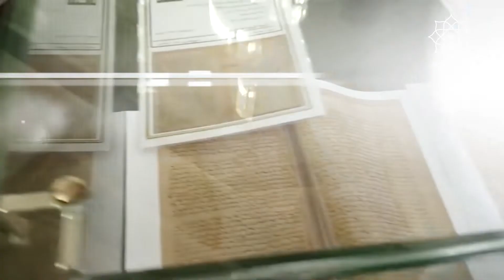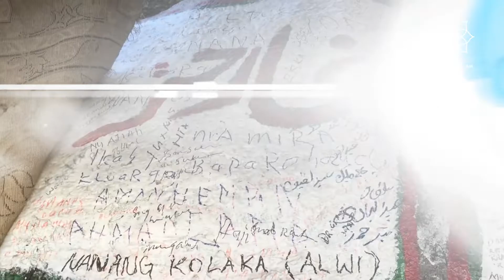SERING LUPA DIKUNJUNGI! INI DIA SITUS BERSEJARAH ISLAM DI MEKKAH & MADINAH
Situs bersejarah tersebut juga memiliki keistimewaan tersendiri sehingga rasanya harus Anda kunjungi saat berkunjung ke tanah suci.  Dengan mengunjungi tempat atau situs bersejarah tersebut, Anda dapat menambah wawasan sekaligus menambah nilai keimanan. Berikut ini adalah beberapa situs bersejarah Islam yang ada di Mekah, Madinah, dan sekitarnya.

Saat menjalani haji dan umroh, mengunjungi berbagai situs bersejarah Islam di Mekah dan Madinah adalah agenda yang tidak boleh terlewatkan. Kota Mekah dan Madinah memiliki tempat-tempat yang memiliki nilai historis yang berkaitan dengan kisah Nabi dan Rasul.